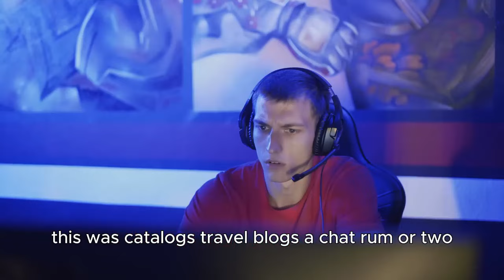peter griffin sings welcome to the internet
Start a rumor about geeb in the comments